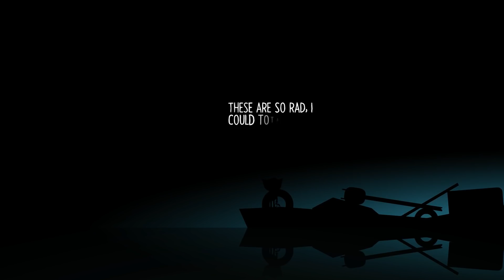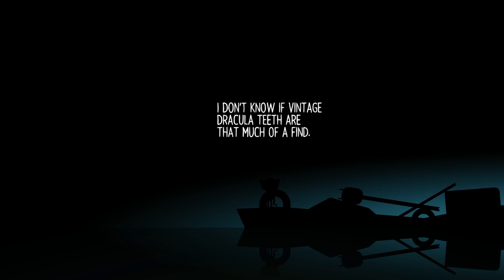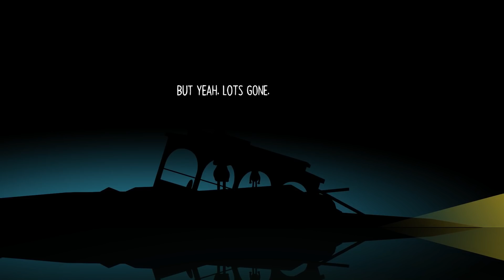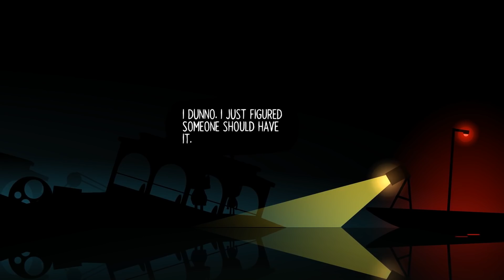Let's Play Night in the Woods Blind Part 18 - Flood Salvage [Weird Autumn Edition PC Gameplay]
Let's play Night in the Woods Weird Autumn/Director's Cut Edition! In part 18 of this blind let's play/playthrough of Night in the Woods, Mae venture deep into the underground tunnel.
► Night in the Woods Weird Autumn Edition Playlist | If you enjoyed the video, consider leaving a like and/or comment as support!

▬▬▬▬ VIDEO INFO ▬▬▬▬
• Game: Night in the Woods Weird Autumn Edition

▬▬▬▬ GAME INFO ▬▬▬▬

This is a let's play of Night in the Woods Weird Autumn Edition in full on the PC in 1080p 60fps.

► Night in the Woods Weird Autumn Edition Review Scores:
Night in the Woods (PC) has a score of 88/100 on MetaCritic
Night in the Woods has a score of 86/100 on OpenCritic